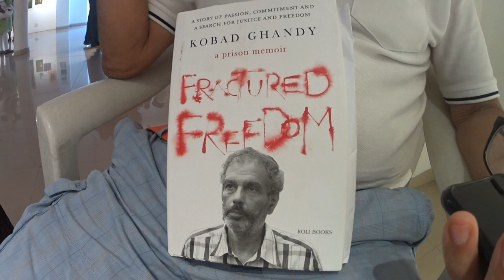Kobad Ghandy... on his radicalisation in the UK, the Left in India and his new book....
From the Wikipedia: Kobad Ghandy (born 1951) is an Indian communist activist and ideologue. He became involved in revolutionary politics whilst a student in England in the 1970s, and worked as an organizer for the civil rights movement in India. He was a founding member of the Committee for the Protection of Democratic Rights. He was arrested on the accusation of being a politburo member of the underground Communist Party of India (Maoist) in 2009. He was acquitted and released after almost a decade in jail in 2019. Recorded by Frederick Noronha (FN).